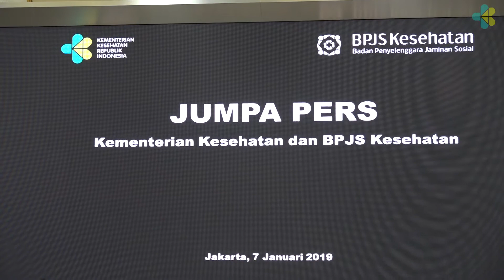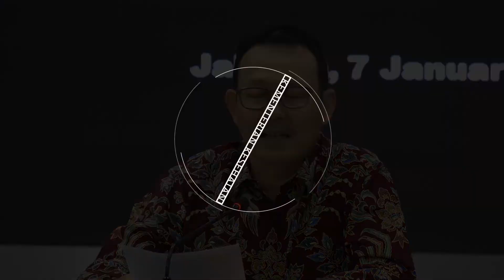BPJS Kesehatan Perpanjang Kerja Sama bagi RS yang Belum Terakreditasi